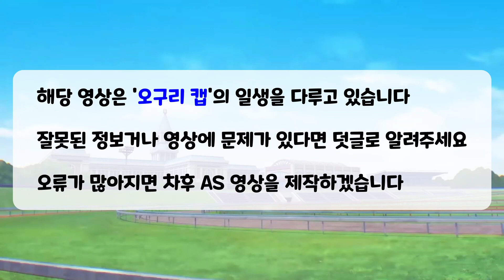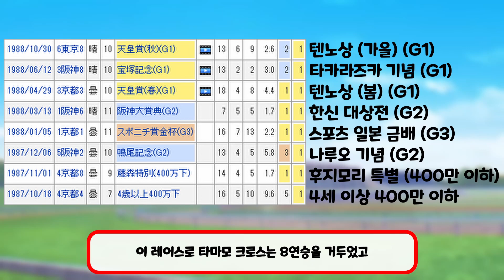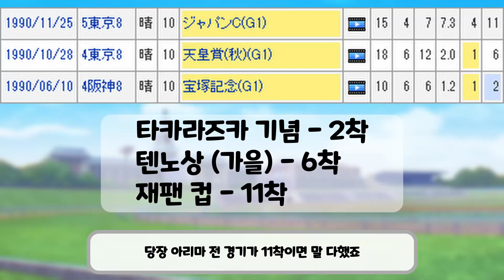[우마무스메:프리티 더비] 오구리 캡 탐구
우마무스메:프리티더비

오구리 캡탐구입니다

영상 시청해주시는 여러분들 항상 감사합니다

영상 사용 출처

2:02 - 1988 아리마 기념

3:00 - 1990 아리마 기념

3:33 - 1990 아리마 기념 오구리 콜

4:10 - 우마무스메 신데렐라 그레이